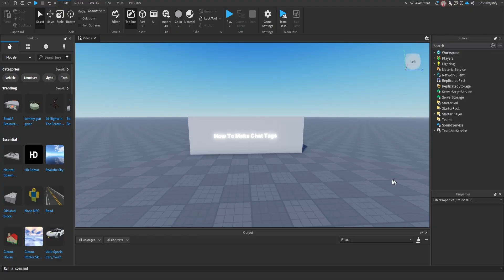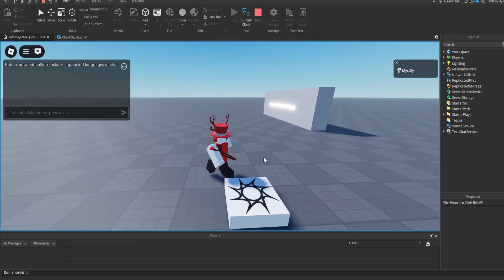How to Make Custom Chat Tags in Roblox (Easy & Fast!)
Want to stand out in your Roblox game with custom chat tags? 🚀 In this quick and easy Roblox Studio tutorial, I’ll show you step-by-step how to create custom chat tags for players. Whether you want VIP tags, owner tags, developer tags, or role-based chat tags, this guide makes it simple for beginners and advanced scripters alike.

By the end of this video, you’ll know exactly how to:
✅ Add unique chat tags to players
✅ Customize text colors & styles
✅ Make your game look more professional
✅ Boost player engagement with cool features

Perfect for anyone learning Roblox scripting, coding, or game development in Studio.

📌 Got questions or ideas for the next tutorial? Drop them in the comments!

⏰TimeStamps
0:00 - 0:10 - Start Of Video
0:10 - 0:20 - Setting Up Script
0:20 - 1:39 - Scriping
1:39 - 2:05 - Testing And Ending